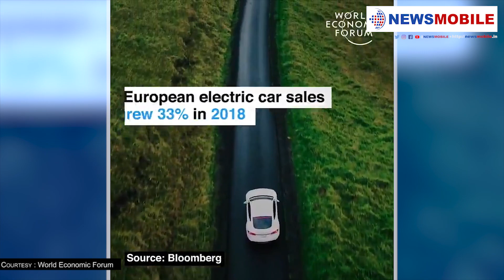The first long-range solar powered electric car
The new LightyearOne is a prototype vehicle that would improve that by collecting the power it needs to run from the sun. The Lightyear One prototype vehicle unveiled today has a sleek, driver-friendly design and also boasts a range of 450 miles on a single charge – definitely a first for a car powered by solar and intended for the actual consumer market. Lightyear is aiming to begin production by 2021, with reservations available for 500 additional units for the initial release. You do have to pay €119,000 up front (around $136,000 USD) to secure a reservation, however.